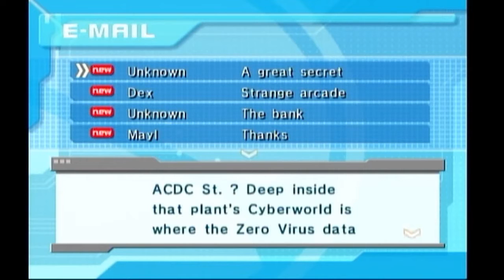Mega Man Network Transmission - Part 7: Our Biggest Electric Fan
Despite the title, there's no Air Man here.

And now for the typical villains acting behind the scenes part, but it's very short. It just involves Star Man and apparently our source of the Zero Virus just having a friendly chat. Meanwhile, morning arrives, and Mega Man appears to be feeling much better. Then we get a call from Dr. Hikari telling us to be good little boys and stay out of trouble, with Chaud butting into the conversation to say the same thing, only with more of an attitude. But after our conversation ends, we receive some email, one of which is an anonymous message from our "biggest fan" telling us about a source for the Zero Virus, and another from Dex saying that the Arcade is acting weird. So it's time to investigate. But first, I gotta visit Number Man for some goodies.

So, our anonymous message takes us to the Power Plant. Mega Man is of course suspicious about this, but Lan feels like boasting his ego, even though at this point in time, he and Mega Man aren't well known yet. But it turns out at the end it is indeed a trap, and Elec Man is waiting for us. But as you might've guessed, he's been infected with the Zero Virus. No word from Count Zap from the other end, so not sure if he actually got out of prison or not. __